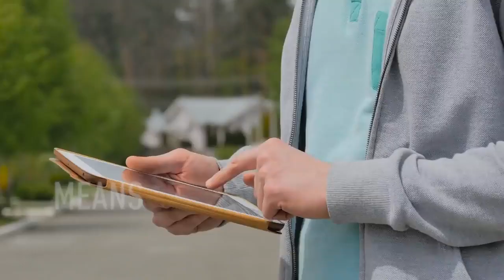YOUR STEPS ARE ORDERED BY THE LORD - BIBLE PREACHING | PASTOR SEAN PINDER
The devil is under your feet! Your situation may seem hopeless and your enemies may think they have the upper hand, but God has a prophecy for both. Help is on the way! You are not going down in defeat. God is arranging your circumstances. You may encounter a giant, but Goliath is going down. Your steps are ordered by the Lord!

1 Samuel 17 NLT
45 David replied to the Philistine, “You come to me with sword, spear, and javelin, but I come to you in the name of the Lord of Heaven’s Armies—the God of the armies of Israel, whom you have defied.
46 Today the Lord will conquer you, and I will kill you and cut off your head. And then I will give the dead bodies of your men to the birds and wild animals, and the whole world will know that there is a God in Israel!
47 And everyone assembled here will know that the Lord rescues his people, but not with sword and spear. This is the Lord’s battle, and he will give you to us!”
48 As Goliath moved closer to attack, David quickly ran out to meet him.
49 Reaching into his shepherd’s bag and taking out a stone, he hurled it with his sling and hit the Philistine in the forehead. The stone sank in, and Goliath stumbled and fell face down on the ground.
50 So David triumphed over the Philistine with only a sling and a stone, for he had no sword.
51 Then David ran over and pulled Goliath’s sword from its sheath. David used it to kill him and cut off his head. When the Philistines saw that their champion was dead, they turned and ran.
52 Then the men of Israel and Judah gave a great shout of triumph and rushed after the Philistines, chasing them as far as Gath and the gates of Ekron. The bodies of the dead and wounded Philistines were strewn all along the road from Shaaraim, as far as Gath and Ekron.
53 Then the Israelite army returned and plundered the deserted Philistine camp.